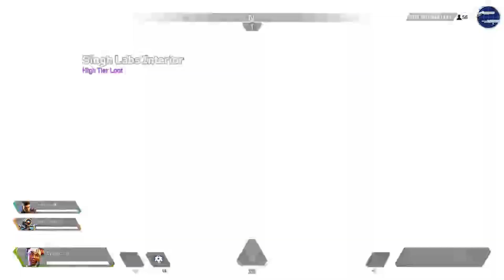Apex Legends: First look at the Wraith's Lab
Feel free to pause the game and look at the new part of Kings Canyon Wraiths Lab